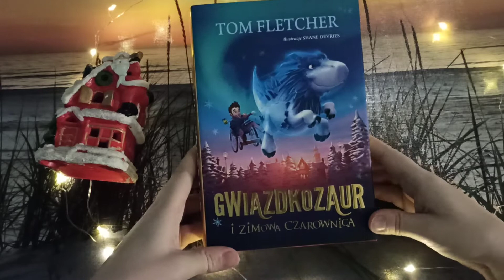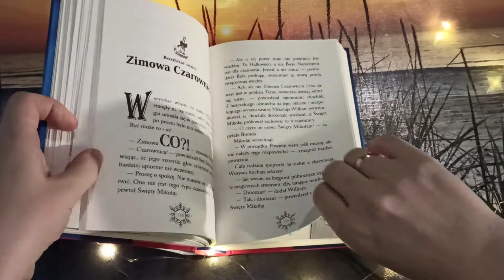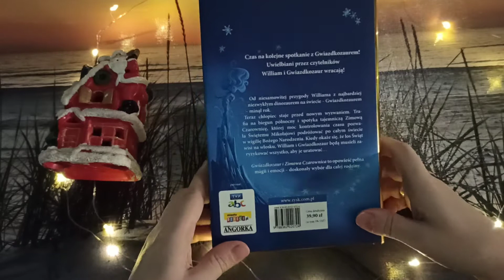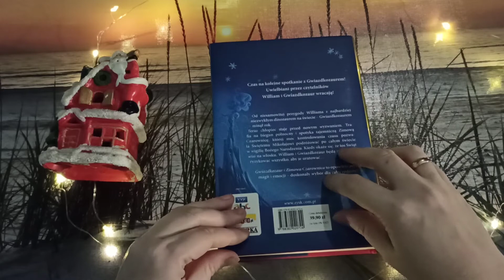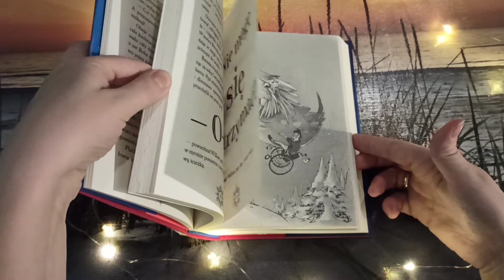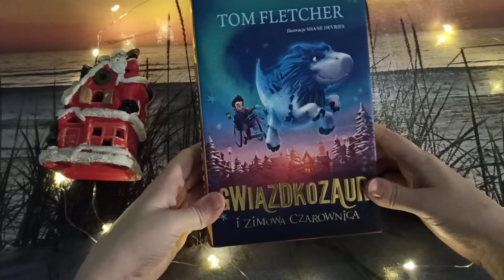Wydawnictwo Zysk a nie WasPos Recenzja,, Gwiazdkozaur i zimowa czarownica" autorstwa Tom Fletcher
Na początku filmiku jest błąd, bo pozycja jest od wydawnictwa Zysk A nie WasPos🙆🌸
Bardzo za to przepraszam😭

Bardzo dziękuję wydawnictwu Zysk i S-KA za egzemplarz książki do recenzji🥰🌸